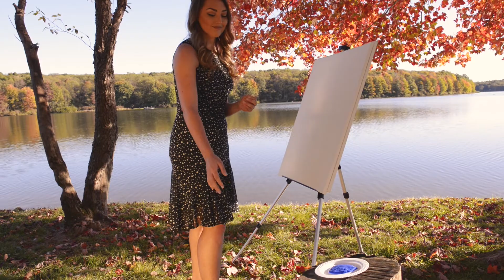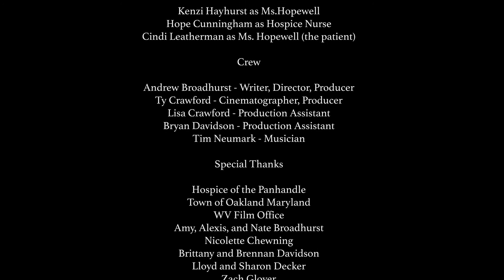Unfinished - A Hope and Legacy Story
A beautiful and hope filled story about passing from life to eternity.